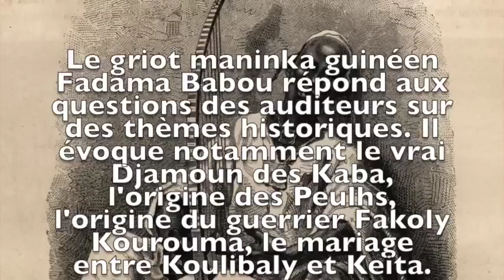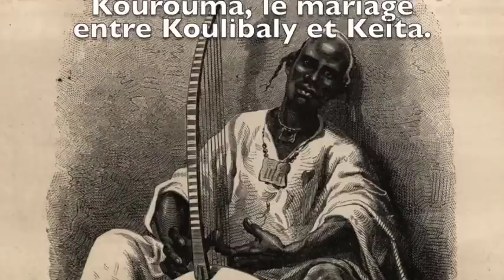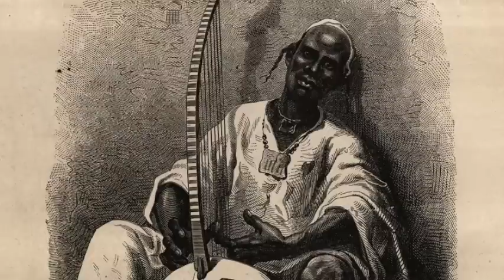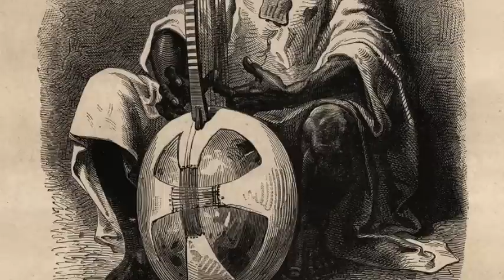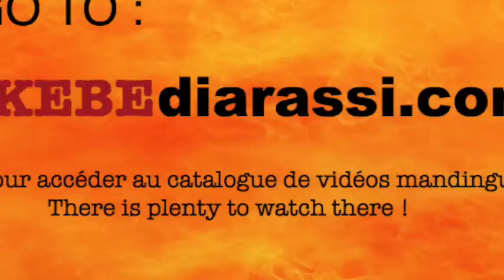Les réponses du griot Fadama Babou aux auditeurs à Kankan kebediarassi.com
Visitez pour des vidéos de musique et films mandingues.

pour Manding music and films